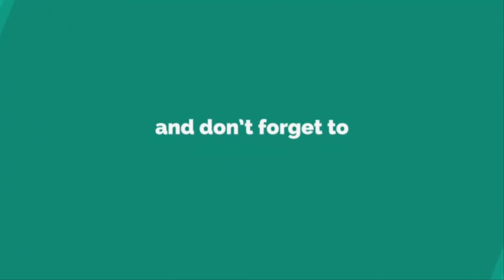Cette fille . La police trouve une note sous son oreiller qui vous brisera le cœur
Cette fille a été tuée par ses parents. Plus tard, la police trouve une note sous son oreiller qui vous brisera le cœur